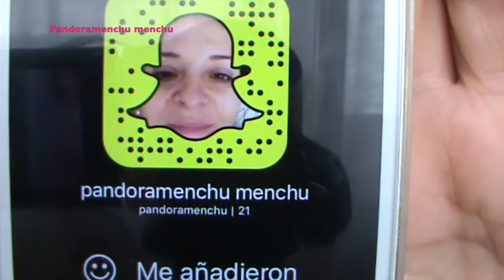FAVORITOS DE OCTUBRE 2015, Y SNAPCHAT